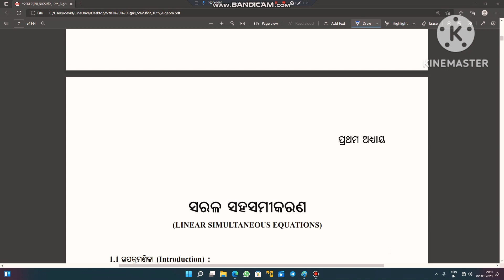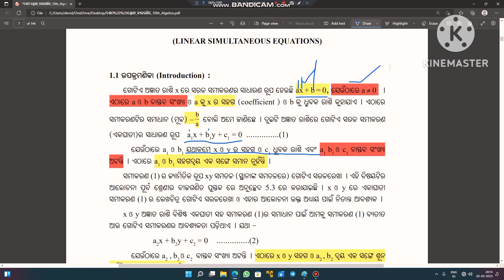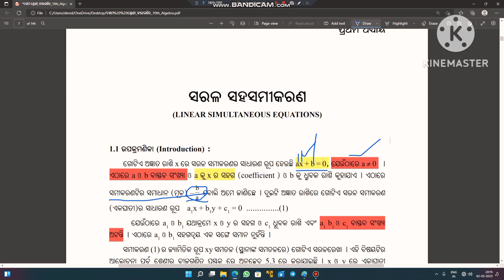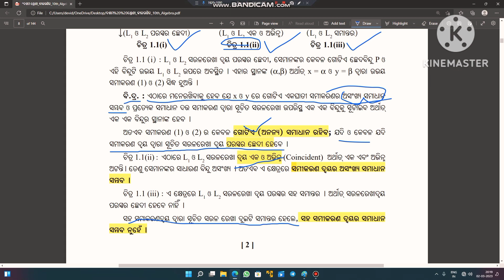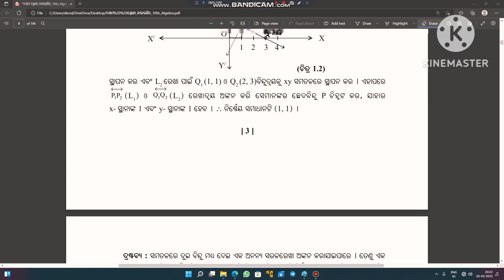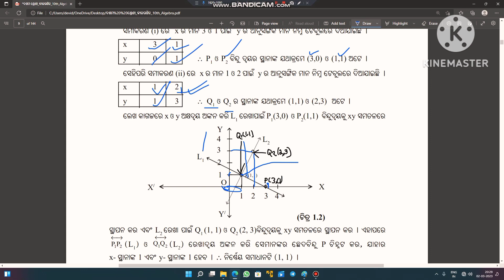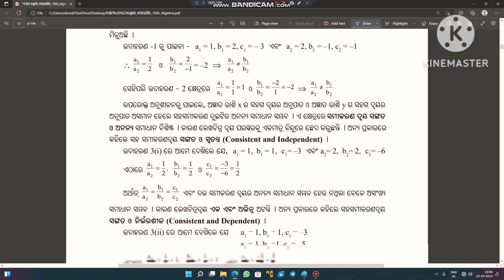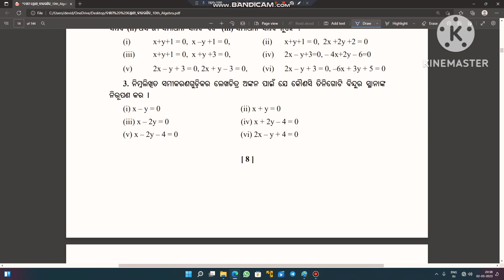anusilani 1a ସରଳ ସହସମୀକରଣ 1no ||class -10 chapter -1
anusilani 1a,class -10 chapter -1,anusilani 1a ra 1no,saral Saha samikaran,saral sahasmikaran class 10th odia medium school